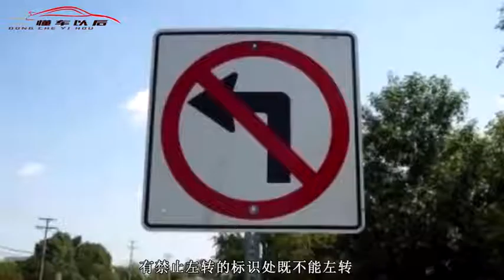交警提醒：开车上路还这样掉头，小心2本驾照都不够扣的